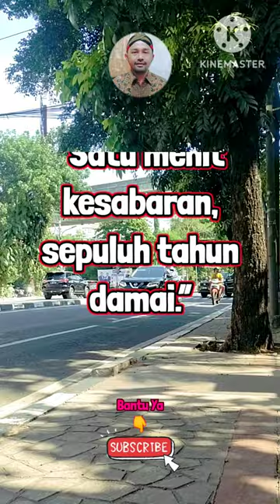Dengan Sabar Terciptalah Kedamaian✓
Assalamualaikum...

Meskipun hanya sekadar kalimat biasa, tetapi kata² mutiara dan motivasi tentang kesabaran ini bisa kembali memberikan semangat dan kekuatan untuk diri sendiri atau orang lain. Jika keluarga maupun sahabat kamu tengah mengalami masalah, kamu bisa memberikan semangat dengan kata mutiara dan motivasi tentang kesabaran ini
Pada kesempatan kali ini, kita akan membahas lebih lanjut tentang kumpulan quotes kata mutiara dan motivasi tentang sabar. Jadi, simak dan tonton ini sampai habis ya guys...

dengan cara
Tonton Videonya
Terima Kasih
Wassalamualaikum